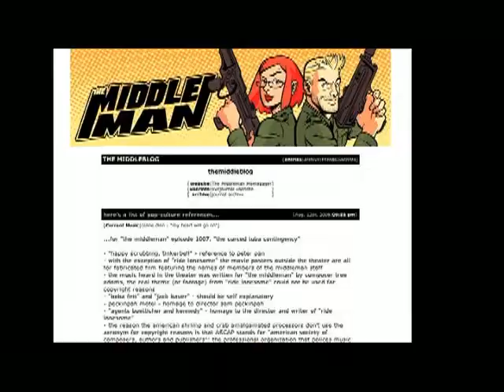"Comics on Comics" Javier Grillo-Marxuach & Les McClaine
From this years San Diego Comic Con International, Javier Grillo-Marxuach and Les McClaine talk about their highly acclaimed comic The Middleman, which has recently been adapted into a hit TV series on ABC Family. The dynamic duo of spy action comics tell us whats coming up at the end of the first season, and also give us an update on McClaines Jonny Crossbones and the future of The Middleman in comics